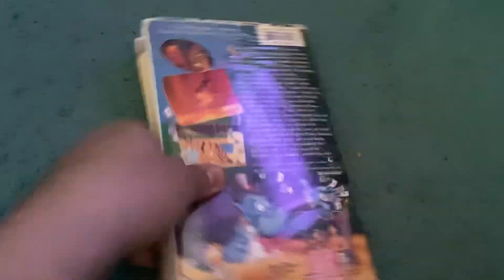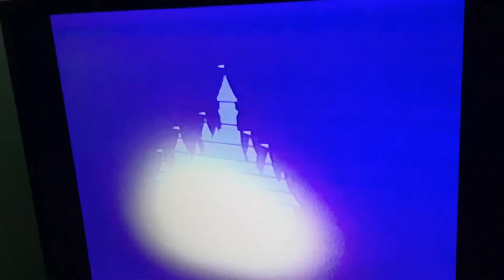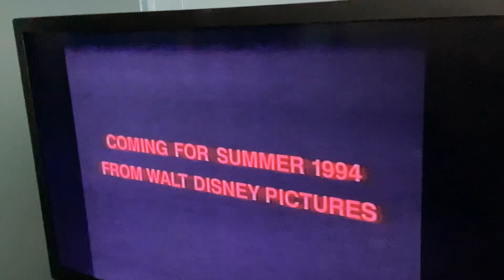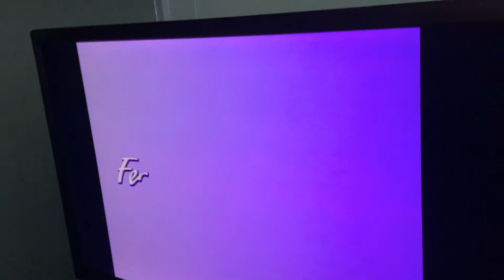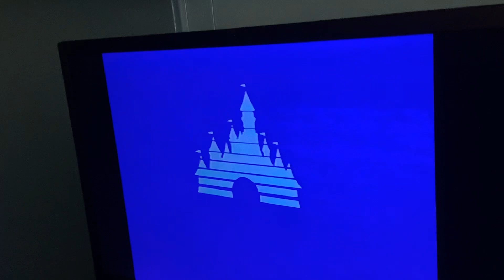Opening to Aladdin 1993 VHS (Version #1)